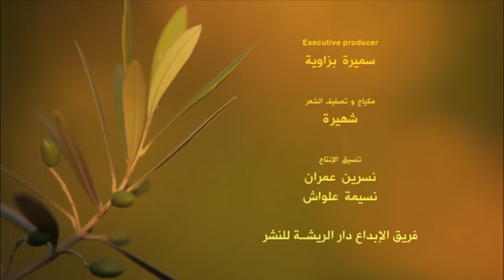الكسكس بالترفاس من برنامج جنان لالة